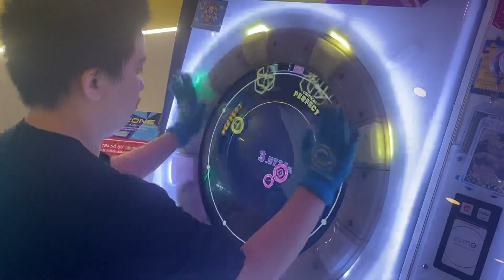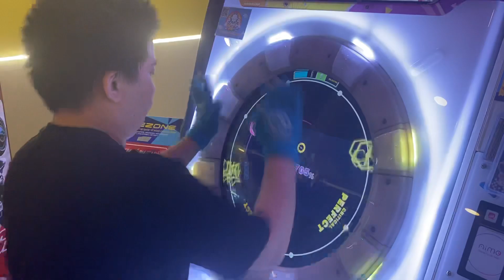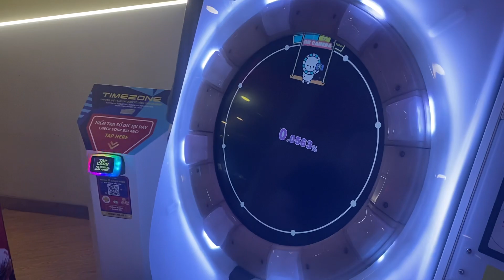Oshama Scramble Master 14 Rank S - Player: kuroiki ( 10 months playing maimai )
Level: Master 14
Rank: S ( 97.0563%)
DX score: 2,562 / 3,333
Player: kuroiki⭐️ ( Rating: 14712 )
Location: Timezone Estella Palace - Vietnam